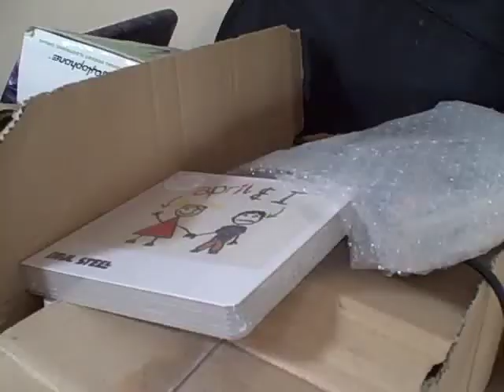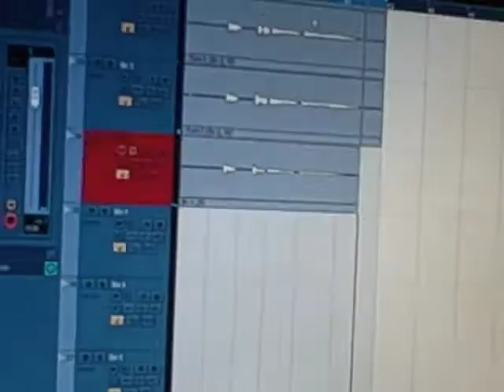Paul Steel - 15 Second Song Masterclass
Paul takes you through the recording process of creating psychedelic pop masterpieces.
.even if they are only 15 seconds long...